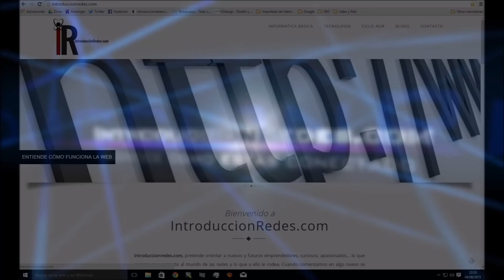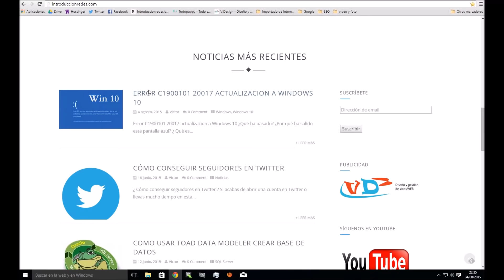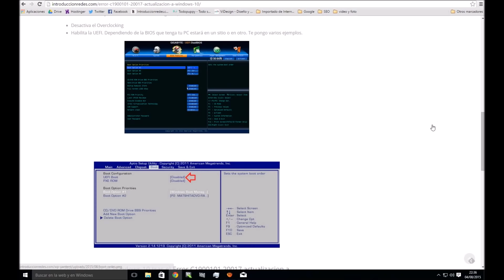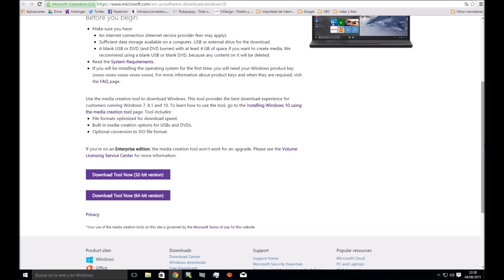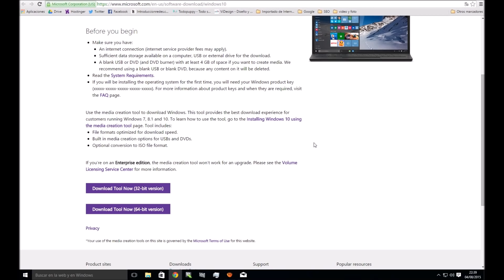Error c1900101 20017 actualizacion a Windows 10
A continuación verás de qué manera solucionar este otro error que la actualización de Windows 10 está creando.
El enlace a video explicación es goo.gl/EpPtiw
Enlace a artículo explicativo. ESPERA 5 SEGUNDOS Y HAZ CLIC ARRIBA A LA DERECHA CUANDO APAREZCA "SKIP AD"